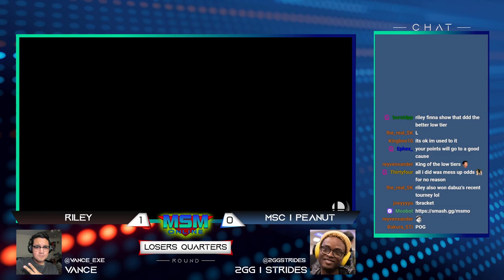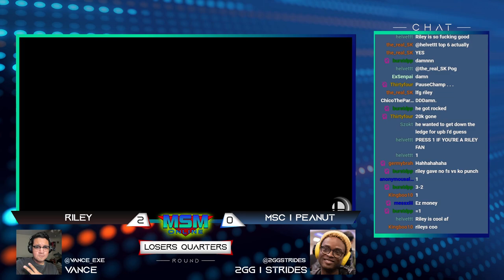MSM Online 36 - Riley (King Dedede) Vs. MSC | Peanut (Little Mac) Losers Top 8 - Smash Ultimate